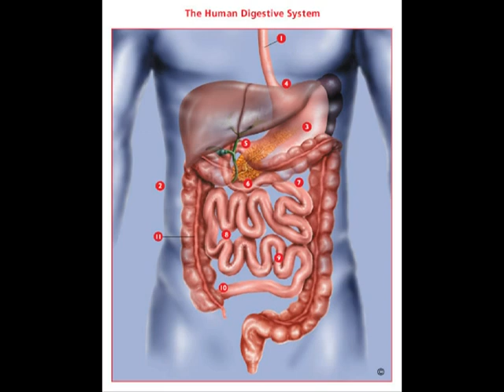கோவிலுக்கு செல்லும் முன் அசைவம் சாப்பிட்டால் என்ன நடக்கும் | Effect of Eating Non Veg before temple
கோவிலுக்கு செல்லும் முன் அசைவம் சாப்பிட்டால் என்ன நடக்கும் | கோவிலுக்குச் செல்லும் ஒழுங்கு முறைகள் எவை?